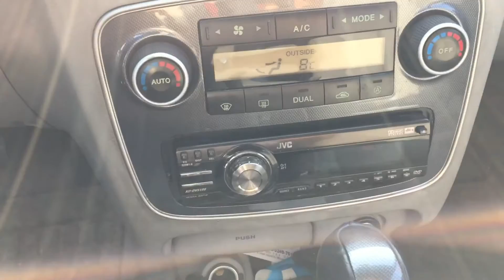Nf sonata diesel